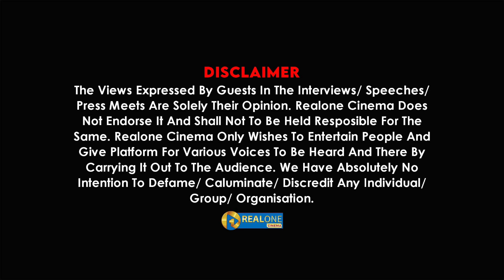மீண்டும் போலீஸ் Getup-யில் Superstar!| இஞ்சி இடுப்பழகி-2 தான் மிஸ்.ஷெட்டியா? | RealOne Cinema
Group/ Organisation.